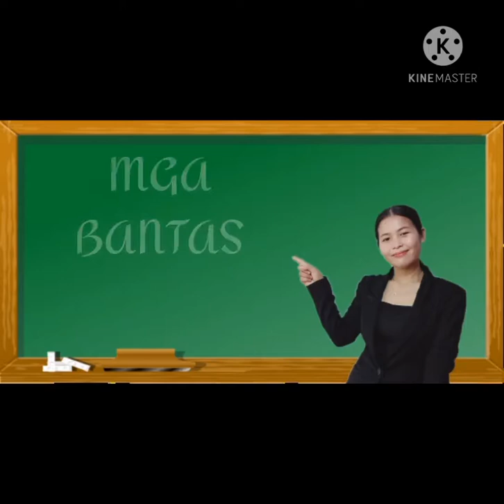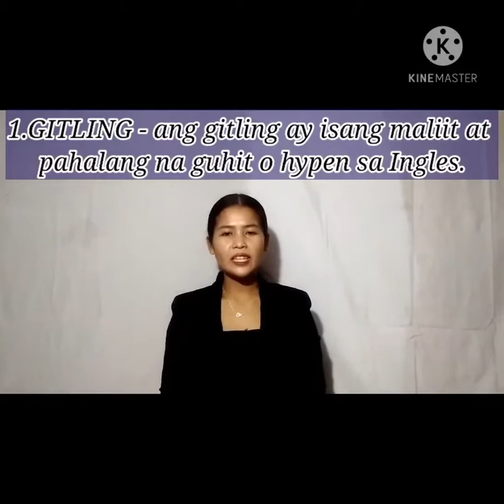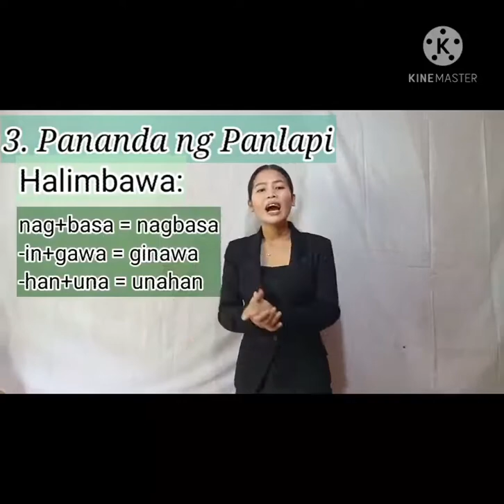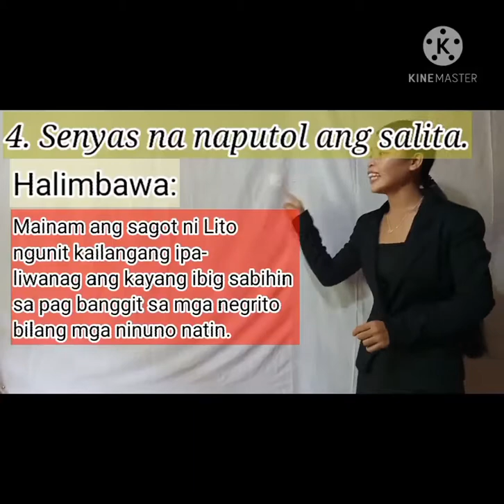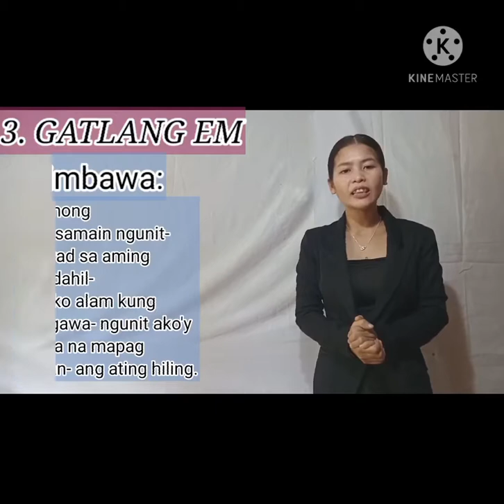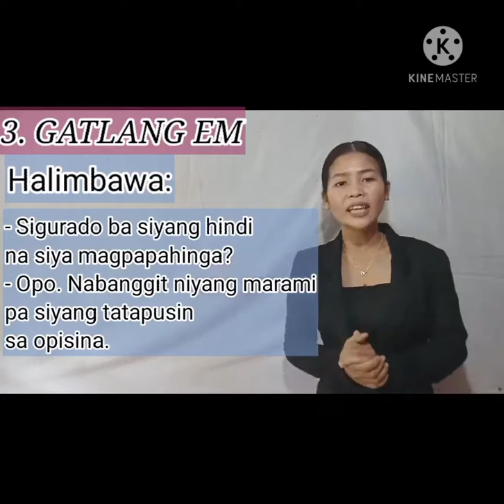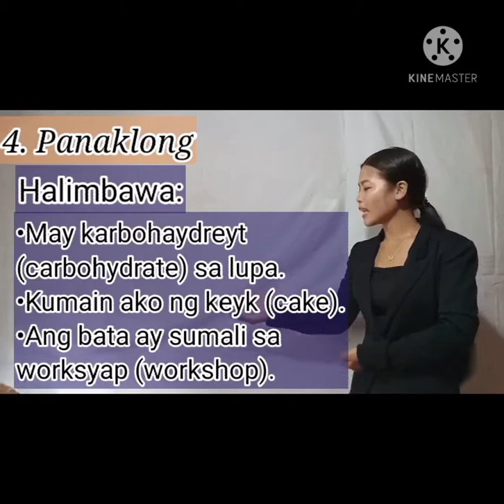Mga Bantas sa Wikang Filipino ni Bb. Jerlyn I. Jusay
Isang lektyur tungkol sa mga tuntunin ng pagbabantas sa wikang Filipino. Pinaghanguan ng impormasyon ang Komisyon sa Wikang Filipino Manwal sa Masinop na Pagsulat.